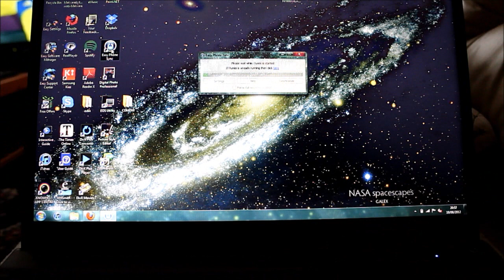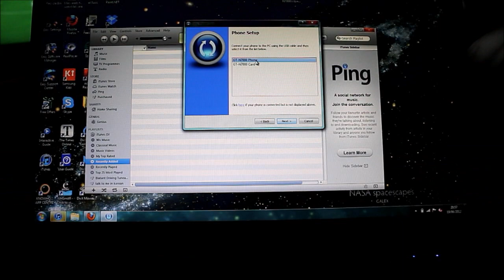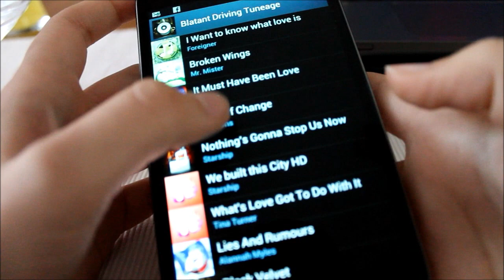How to Sync Samsung Galaxy with iTunes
A quick how-to video. Showing you all how to sync your iTunes library with your Samsung Galaxy devices using a program called Easy Phone Sync and it's all free!